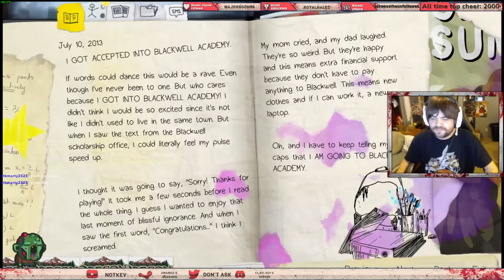life is cringe!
My Life is strange playthru but with memes lol

Full playthu of these episodes here!